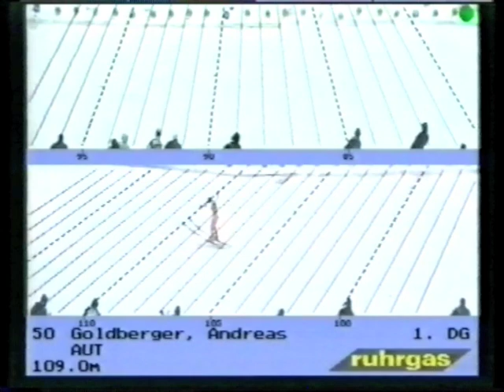Garmisch-Partenkirchen -95: 1 kierrosta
Garmischin osakilpailu mäkiviikolla 94-95. Ensimmäisen kierroksen parhaat.